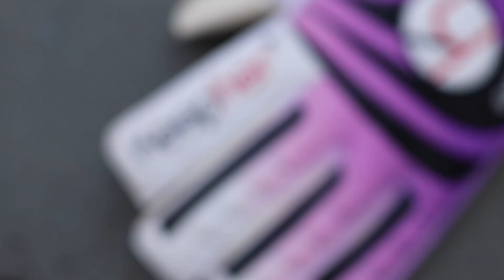Keepher Cynisca Purple Female Goalkeeper Gloves Unboxing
We unbox the Cynisca Purple model in the Keepher goalkeeper glove range, a glove with a secure fit in the palm without being too tight.

Cynisca was a Spartan princess warrior. This glove allows you to battle and be graceful at the same time.

Features:

-Roll finger cut
-4mm Giga Grip latex for a great grip in all weather conditions
-12 inch double wrap wrist strap for security
-Neoprene wristband for comfort
-Five removable finger saves
-Pull strap to easily remove gloves & save on palm wear

Keepher Soccer makes goalkeeper gloves tailored to the female hand since it's different from the male hand in many ways.